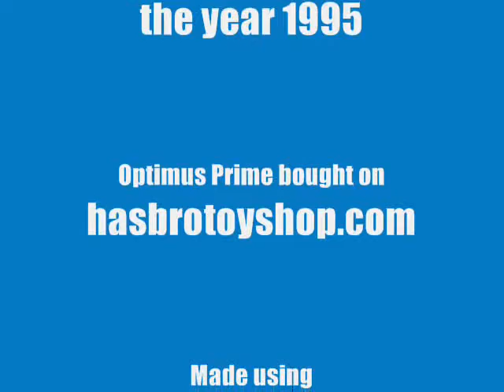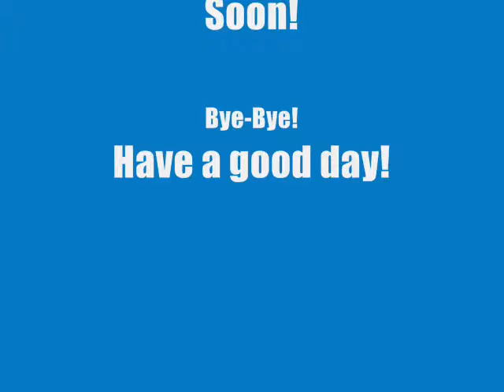Beast Wars:Optimus Primal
Note:Optimus Prime and Optimus Primal are relatives